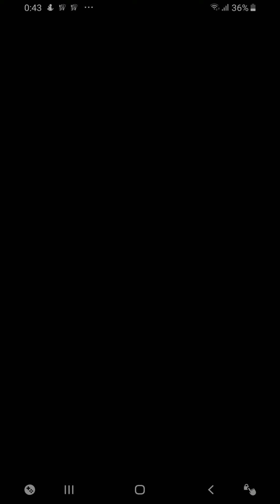【モンスト】スピード600の超パワー型にバフかけて暴れたら楽しすぎる♪アグナ改好きになりましたｗ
マジで楽しすぎる( ´ ▽ ` )ﾉエデンとか降臨したらまたやってみようと思います(๑'ڡ'๑)୨♡